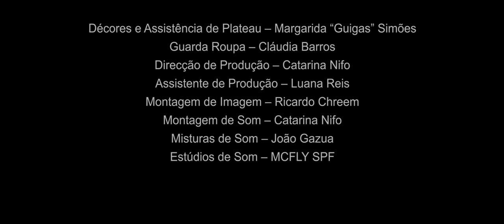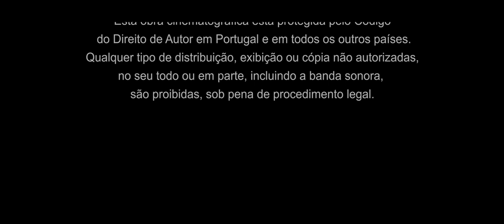“De Março a Abril” | Projeto Final De Curso Cinema CSA 2022/23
De Março a Abril, curta-metragem produzida e realizada pelos alunos da turma #9 do curso de Cinema em 2023. A libertação das convenções a que está presa uma mulher na sociedade lisboeta do início dos anos ’70.